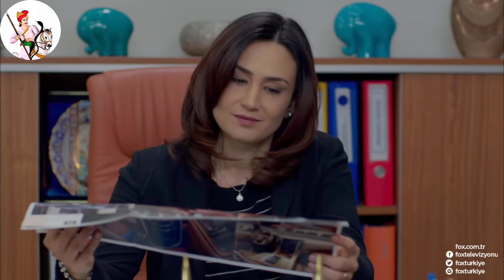O Mar no Meu Coração 62. Episódio (Dublagem em Português)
Olá a todos, Neste vídeo analiso o novo episódio da série O Mar no Meu Coração e compartilho meus comentários com vocês.

NOTA: Este é um vídeo de ANÁLISE E PREDICÇÃO, COMENTÁRIO.